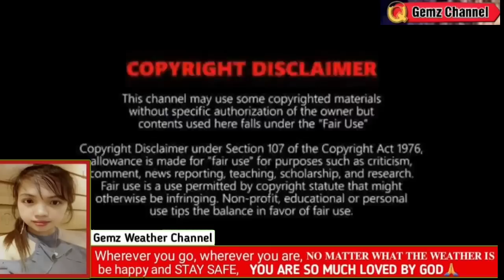MAY BAGYO PA NA PARATING BAGO TAG INIT?😱TINGNAN DITO⚠️| WEATHER UPDATE TODAY JANUARY 30, 2023EVENING